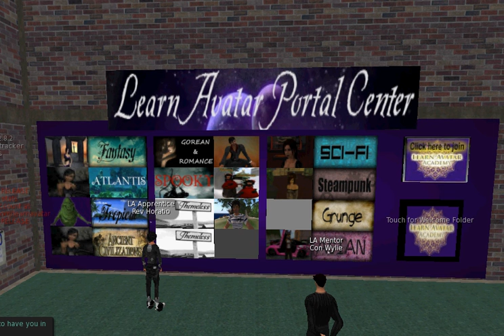Learn Avatar (2010)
Old recording of Learn Avatar in Second Life back in 2010
Uploaded to preserve some history/memories